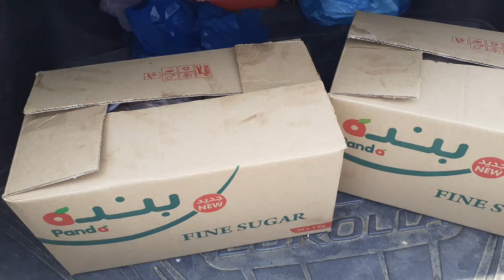Alhamdulilah belanja daging kambing sudah beres teman2 subscriber